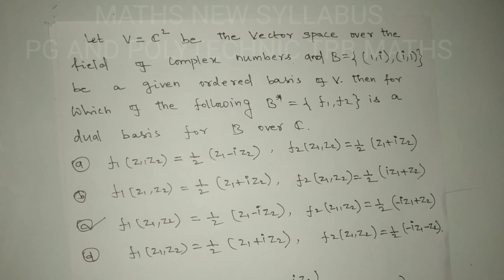PG AND POLYTECHNIC TRB MATHS || LINEAR ALGEBRA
In this video discuss with topic related to dual basis, ordered basis, this problem also very help to prepare gate , csir, PG and polytechnic TRB aspirants. ...We dealing with important problem related to linear algebra,graph theory,measure theory, topology,real analysis,comolex analysis important problems. gate, csir , nbhm, net, slet, pg and polytechnic trb maths in tamil... maths new syllabus study materials...